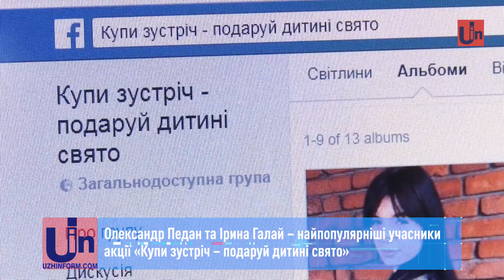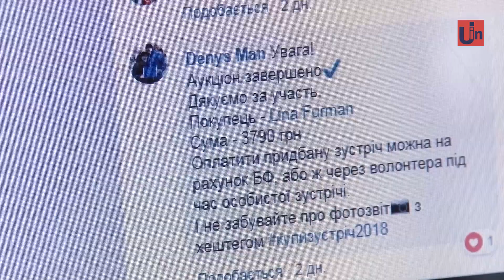Олександр Педан та Ірина Галай – найпопулярніші учасники акції «Купи зустріч – подаруй дитині свято»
В Ужгороді завершилася масштабна благодійна акція «Купи зустріч – подаруй дитині свято». Цьогоріч у ній взяли участь більше тисячі лотів. За перші дні збору коштів надійшло понад 100 тисяч гривень: готівково і через картковий рахунок.